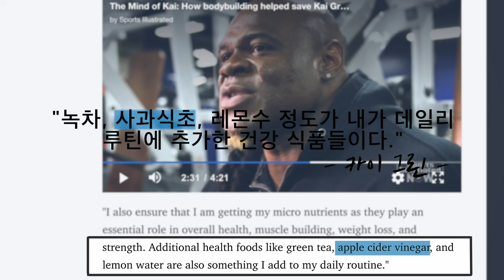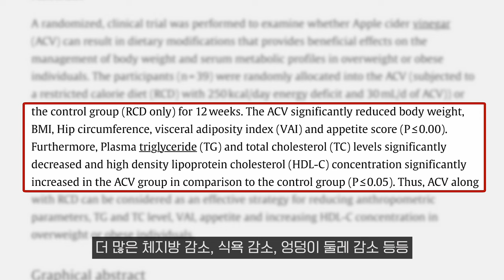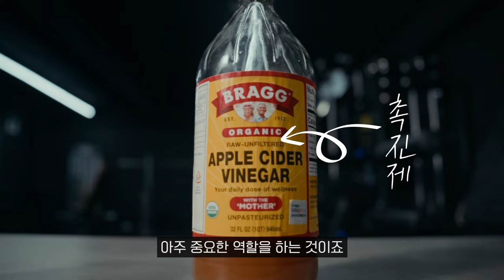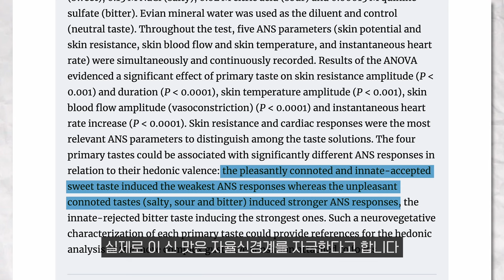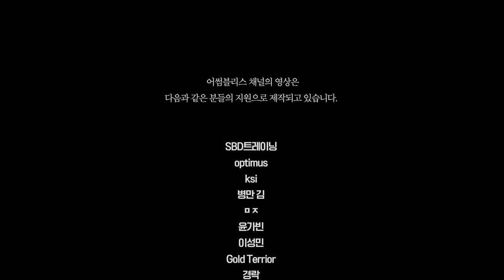사과 식초를 "운동하는 사람"들이 먹으면 좋은 이유 4가지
사과 식초는 그 누구에게도 좋지만, 특히 운동하는 사람들이 먹으면 정말 그 효과가 배가 됩니다.
이 영상은 오직 정보 공유의 목적입니다.
저는 의사가 아닙니다. 단지 제 건강을 위해서 많은 공부를 하고 그것을 바탕으로 직접 실험하여 결과를 내고 그것을 정리하여 영상으로 만드는 한낱 유튜버입니다.
22년 IFBB 내츄럴 보디빌딩 프로퀄리파이어 대회를 준비 할때, 저는 매일 사과식초 30ml를 섭취했습니다. 그리고 지금도 꾸준히 섭취중입니다.

[타임라인]
00:00 인트로
01:12 사과식초란?
02:39 이유1
03:22 이유2
03:50 이유3
04:20 이유4
04:57 아웃트로
05:42 thanks!!